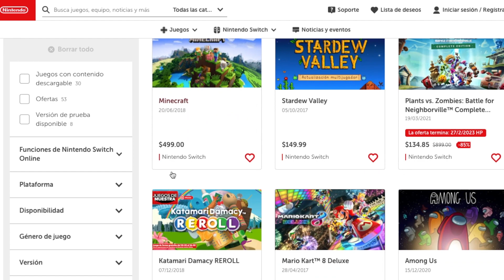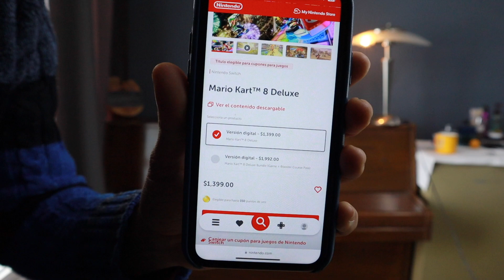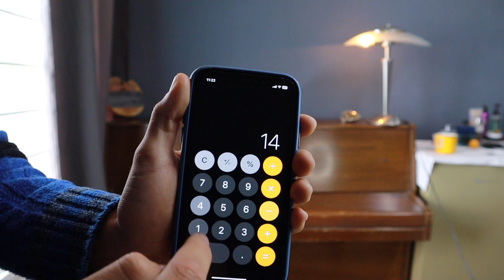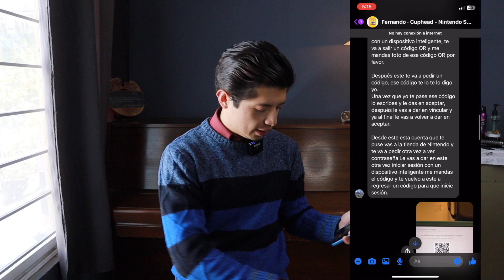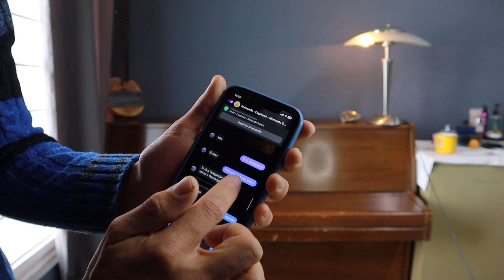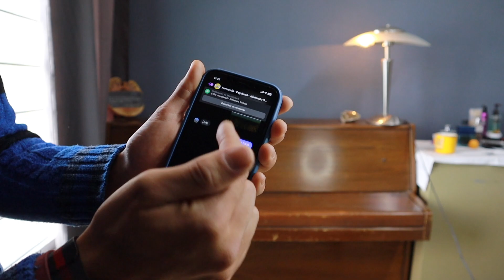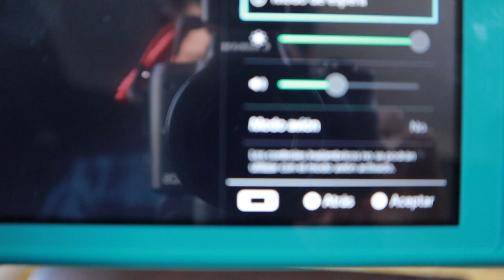COMPRAR JUEGOS EN CUENTAS SECUNDARIA NINTENDO SWITCH ¿?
Campeones el Riad e hoy les traigo un video donde compre juegos para nintendo switch por un precio mucho mucho mas barato, de esta manera ustedes pueden adquirir juegos para su nintendo switch de la manera mas económica, esto es las cuentas secundarias que se pueden comprar con múltiples vendedores, pero el dia de hoy en este video les contare mi experiencia que tuve al comprar un juego de esta manera, un juego que costaba en 1400 lo adquirí por solo 300 pesos. Les explico como es que funciona, como es que los que venden estos juegos ganan dinero y como es que funciona el pasarte una cuenta secundaria. Antes de comprar un juego de esta forma te recomiendo que veas este video.
Les mando un abrazo  y un saludo
espero que les haya gustado nos vemos pronto

SIGANME EN INSTA COMO: @FERTSMARTIN

CAPITULOS
0:00 INTRO
1:48 ¿QUÉ SON JUEGOS EN CUENTA SECUNDARIA?
2:22 Vendedor que yo elegi
2:44 ¿Cómo funciona este negocio?
3:41 ¿Cómo hice la compra?
6.35 Condiciones de uso de cuentas secundarias